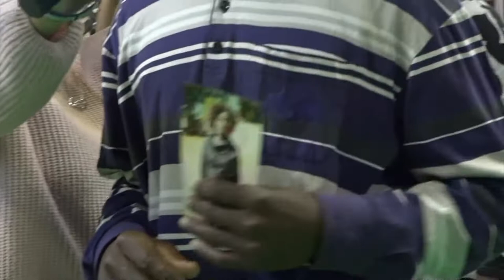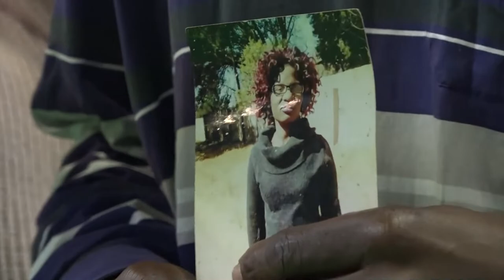Prophet Issaka Locates A Woman With A Mental Health Condition